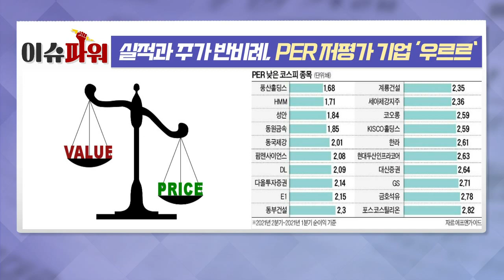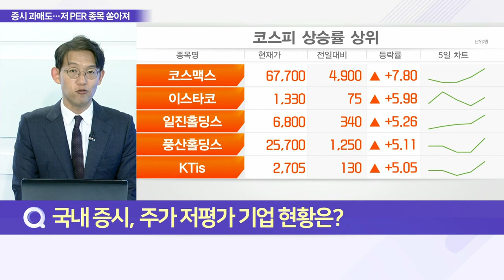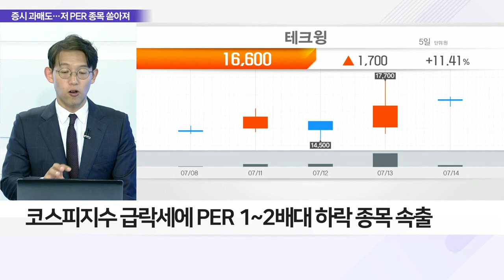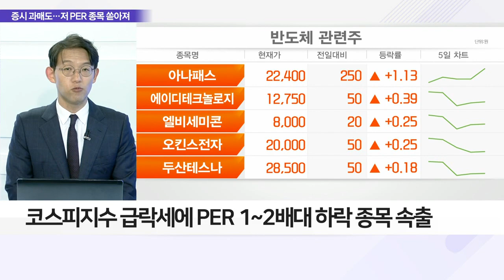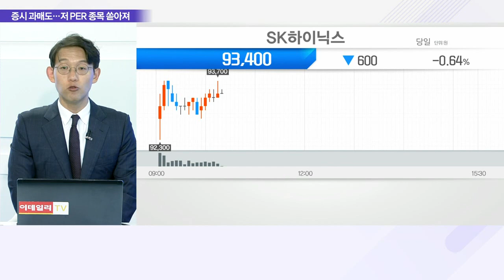실적과 주가 반비례, PER 낮은 저평가 기업 ‘우르르’_이슈 파워 (20220714)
Q. 국내 증시, 주가 저평가 기업 현황은?
Q. 실적과 반비례, 저 PER 종목 쏟아지는 이유는?
Q. 주가 저평가 기업 속출, 지금이 투자 적기일까?